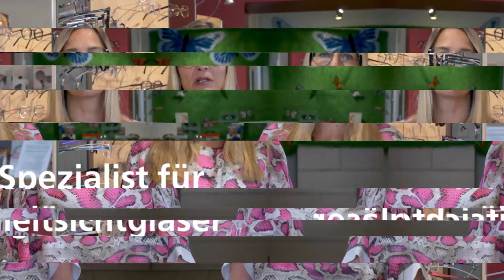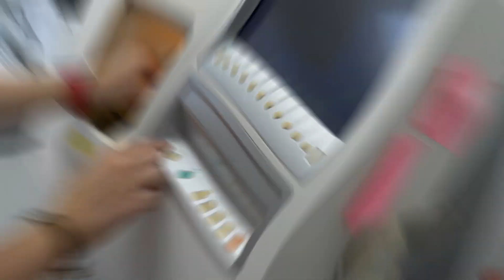Optik Schweiger in Feucht und Altdorf - Gut sehen, Gut aussehen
"Sieht gut aus" und "Bestens beraten" ist die Meinung unserer Kunden. Darauf sind wir sehr stolz. Lernen sie uns kennen in Altdorf am Schloßplatz und in Feucht in der Hauptstraße. Hier erfahren Sie mehr über modische Brillen, top Trends und Gleitsichtbrillen und Gläser.